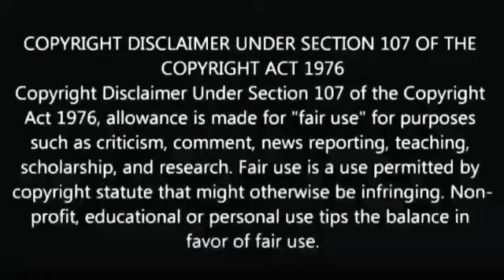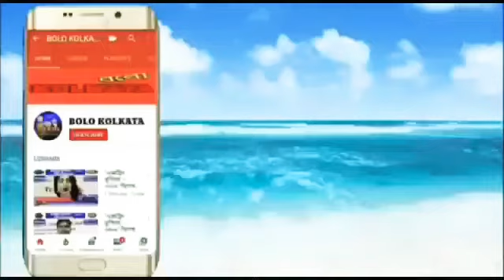বৃক্ষরোপণের অভূতপূর্ব উদ্যোগ মেধা অন্বেষার।